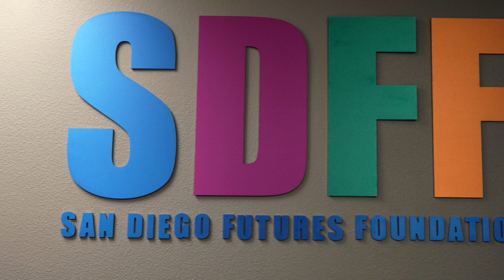Transforming Tech Access in San Diego: Spectrum & SDFF's Digital Success | 2023-24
In the year 2023-24, Spectrum Communications granted SDFF funds to support our Digital Literacy training sessions throughout the county of SD. For this purpose, SDFF was able to train over 100 people at 11 different sites, including those in rural communities. SDFF was also able to use funds to donate 10 laptops at our training. We are once again pleased to be the recipients of the Spectrum Grant in support of our efforts with our Digital Bridge under the Spectrum Digital Education Grant, which will serve individuals in San Diego who lack access to technology or require additional training. The program will provide a training curriculum designed to improve basic computer and smartphone skills, teach secure home networking, and promote internet safety. Participants will also receive one-on-one technical support. As part of the grant, 48 laptops will be distributed free of charge to community members.